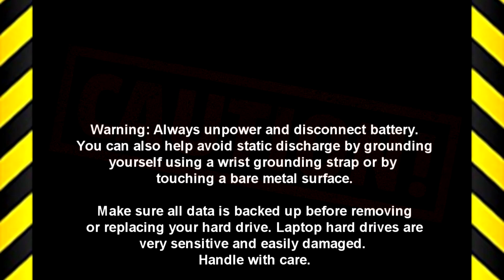Dell Inspiron 15-3502 (P90F003) Memory How-To Video Tutorial